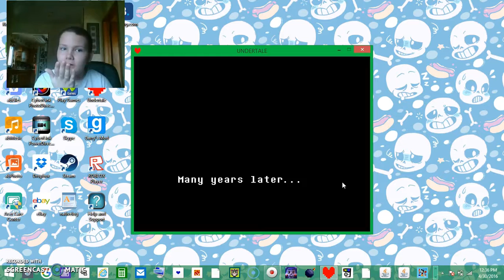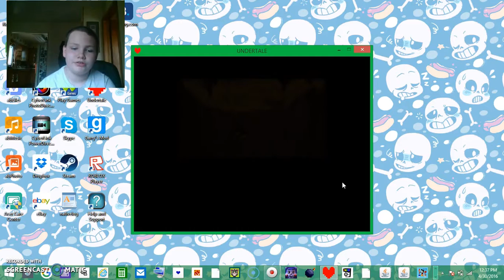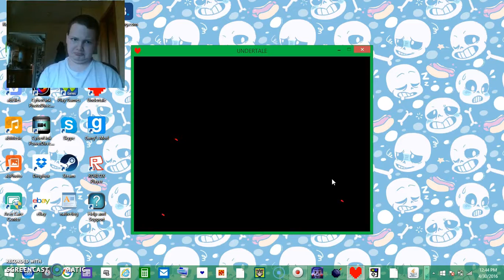super sebastian vs undyne the undying